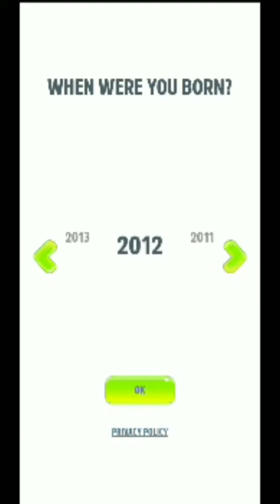My Talking Tom 2 Android Gameplay # Android iOS Game Play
Download link😺😺😺😻😻😻🐱🐱🐱

Your new best friend is here! Play with Talking Tom in his cool new game and go on the adventure of your life! Just like before, you adopt baby Tom then take care of him as a virtual pet, helping him grow up happy and healthy. But now there are new mini games, new food, new clothes and new furniture to play with. And that’s not all! Tom is now more fun to play with than ever before. You can now pick him up and move him around, spin him, drop him, throw him, and even put him on the toilet, in the bath, into bed and into his plane. Wait… did we just say his PLANE? Yes, Tom now has his own plane, and he can fly it to exciting new worlds where he’ll find amazing new items to dress up in and to decorate his house, as well as new food and new pets. What? Tom has his own PETS!? Yes! Tom’s pets are almost as cute and funny as he is. You can interact with the pet too, or just laugh as Tom and his pet interact with each other. There are five pets to unlock. Can you find them all? Oh, and did we mention all the TOYS yet? Tom now has a box full of awesome toys - the swing, basketball, trampoline and punching bag - and he loves playing with them all. Just don’t play too hard or he might get a little booboo… What’s a BOOBOO!? Well Tom needs more looking after than before - sometimes he gets just a little sick or hurt. Aw, when this poor little guy gets the hiccups or a runny nose, he needs your help to get better. Fortunately, there’s a medicine cabinet in his bathroom full of quick and easy cures! Finally, for fans of mini-games, there are loads to choose from, ranging from action games like Cupid Tom and Easy Squeezy, to puzzle games like Totem Blas and Ice Smash. And for the first time, Tom has a multiplayer mini-game! Can you beat your friends at Space Trails? My Talking Tom 2 is free, family-friendly fun. PLAY FOR FREE!